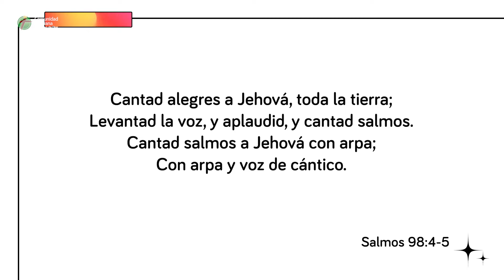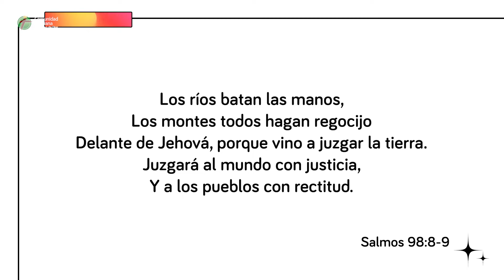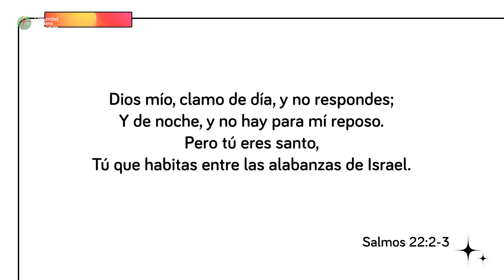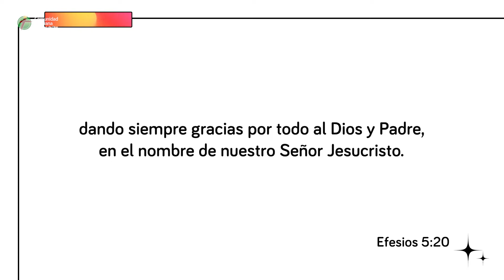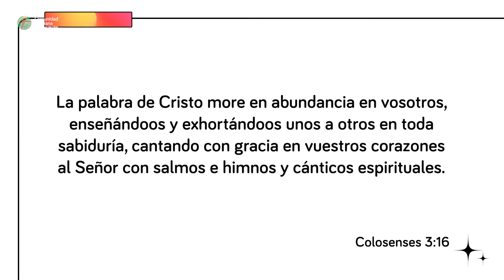CANTEMOS | PASTOR NUMA JOSUÉ RODEZNO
Comenzamos el mes de octubre 2022 con la serie de Alabanza y Adoración. Una serie donde aprenderemos a darle la mejor adoración a Dios.